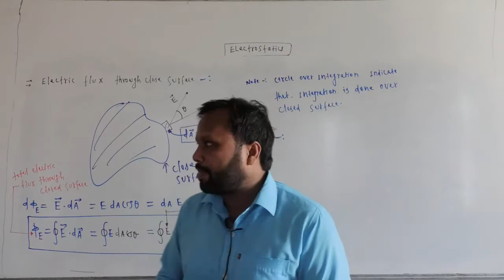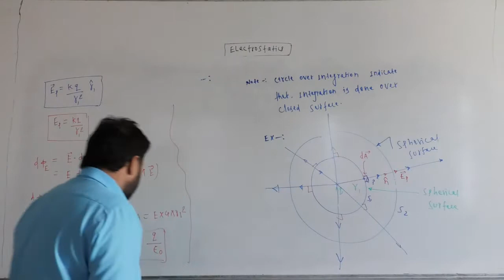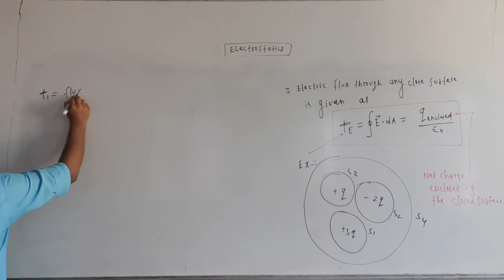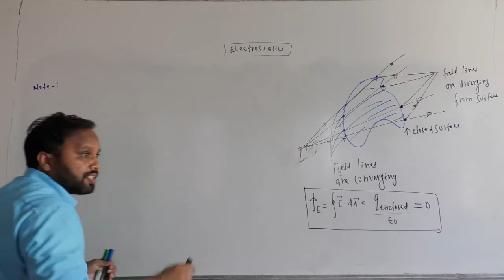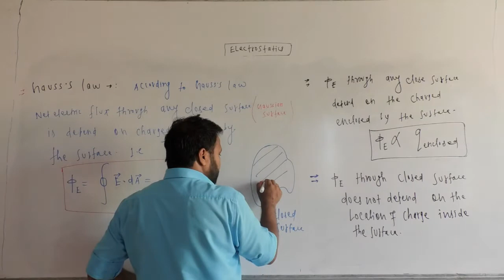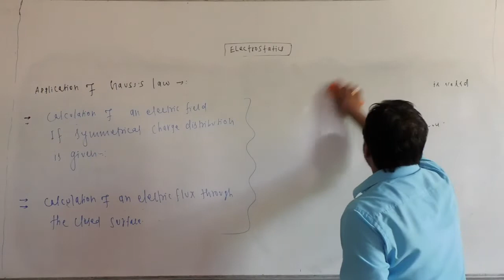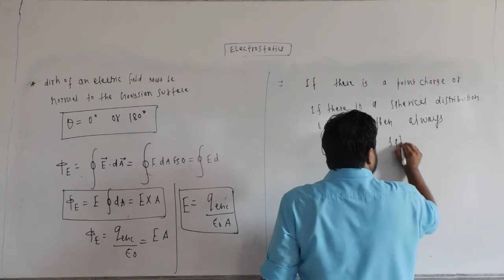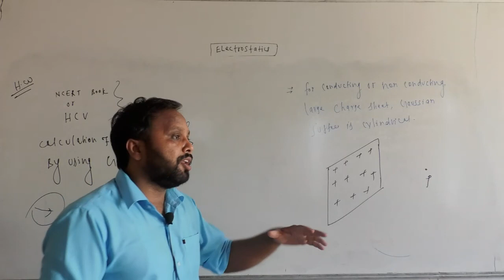Electrostatic Lec 12